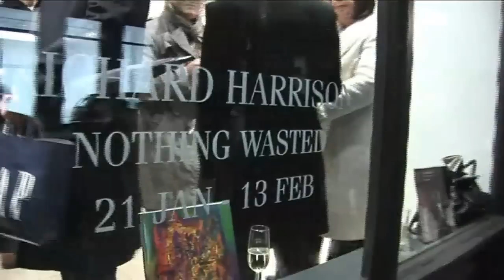In Conversation Richard Harrison and Brian Sewell.mp4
IN CONVERSATION : RICHARD HARRISON & BRIAN SEWELL

The Albemarle Gallery proudly presents the retrospective exhibition of paintings by Richard Harrison. The exhibition is entitled Nothing Wasted which is also the title of a new publication written by Brian Sewell. The book explores the relationship between the artist and author from the late 80s to present day and takes a look back at Harrisons extraordinary career to date. The lavishly illustrated monograph is priced at £27.50 and is available to purchase from Albemarle Gallery.